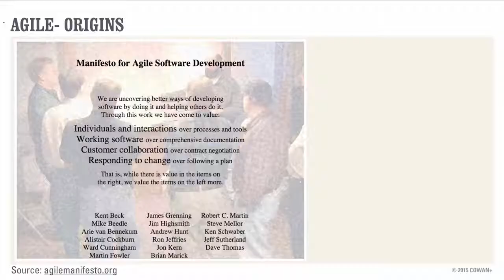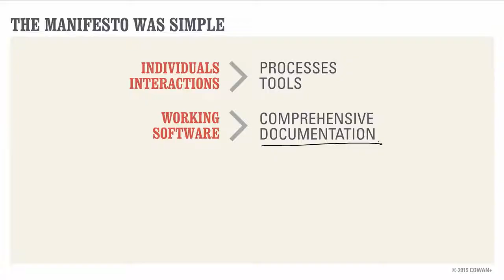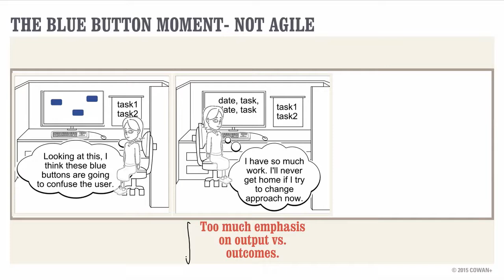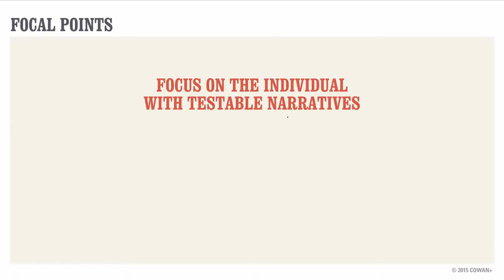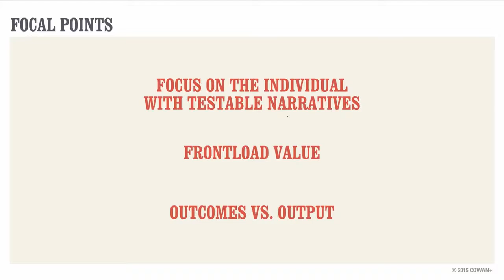What Is Agile? - Agile Meets Design Thinking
Link to this course:
Agile Development Specialization
Despite everyone's good intentions, hard work and solid ideas, too many teams end up creating products that no one wants, no one can use, and no one buys. But it doesn't have to be this way. Agile and design thinking offer a different--and effective--approach to product development, one that results in valuable solutions to meaningful problems. In this course, you’ll learn how to determine what's valuable to a user early in the process--to frontload value--by focusing your team on testable narratives about the user and creating a strong shared perspective.

As a  Project Management Institute (PMI®) Registered Education Provider, the University of Virginia Darden School of Business has been approved by PMI to issue 25 professional development units (PDUs) for this course, which focuses on core competencies recognized by PMI. (Provider #2122)

This course is supported by the Batten Institute at UVA’s Darden School of Business. The Batten Institute’s mission is to improve the world through entrepreneurship and innovation
agile user stories, User Experience Design (UXD), Agile Software Development, Product Management, Software Development
Thank you for this course. I get know experience and knowledge in using different kinds of online tools which are useful and effective. I'll use some of them during my lessons. And lots of thanks.,This course was an excellent introduction to Agile, particularly for a 'newbie'. Having heard about Agile I've been interested in learning more and found this course to be exactly what I needed.
The agile practices that deliver excellent product are well understood, but they take focus, energy, and confidence to apply. This week, we’ll identify what’s hard about creating excellent products and how agile can help. We'll begin with a discussion of the Agile Manifesto- what motivated it and how it defines agile. Then we’ll get into the practical part- the problems agile solves, how to focus your time and energy, and how you’ll know if your practice of agile is working.